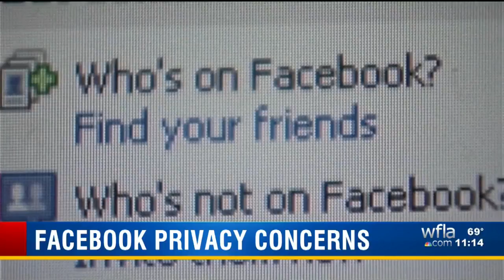Recent Facebook breach is warning to all users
Facebook's CEO is ready to face the music. Mark Zuckerberg has decided he will testify before Congress some time in the next few weeks.